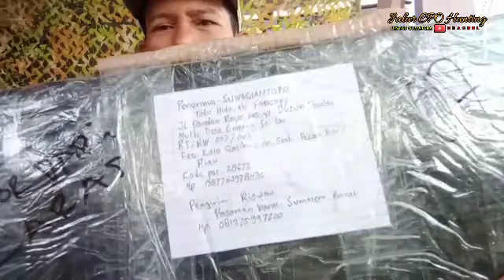UNIT DARI PASAMAN SUMBAR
Video ini saya unboxing unit service dari pasaman sumatera barat